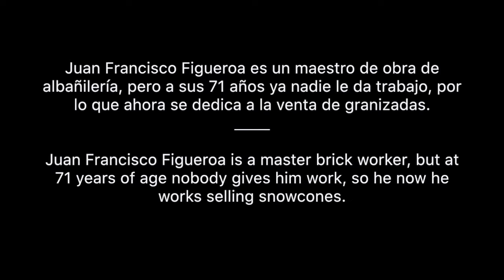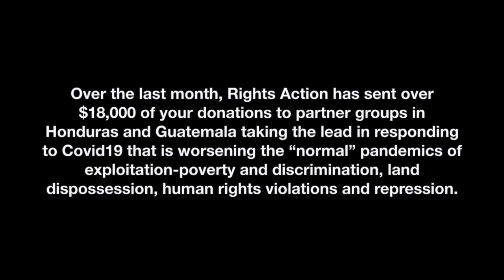"I’m going around with this little cart dying of hunger". Video from El Regional, Guatemala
Since March 22, a country wide, military enforced curfew (4:00pm-4:00am) has been in place in Guatemala. These measures have affected many parts of society, but most drastically the majority population subsisting in the informal sector or on tiny plots of land in the countryside.

While the spread of COVID-19 is serious, and measures must be taken to flatten the curve and protect the population, measures must take into account the circumstances of the most exploited and vulnerable.

Exploited and unjust countries of the 'global south', such as Guatemala, experience pandemics every day - of exploitation and poverty, of racism, violence and vulnerability. COVID-19 exacerbates the already precarious conditions, such that as many, if not more people will suffer and die of hunger, and malnutrition related reasons, than of COVID-19.